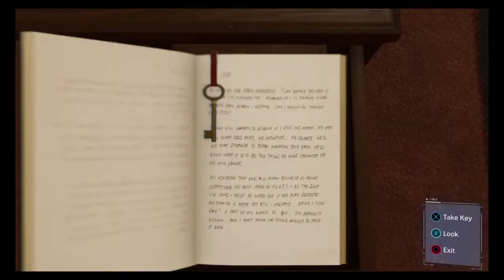Marvel's Spider-Man PS4| Part 8 Playing on the hardest difficulty!